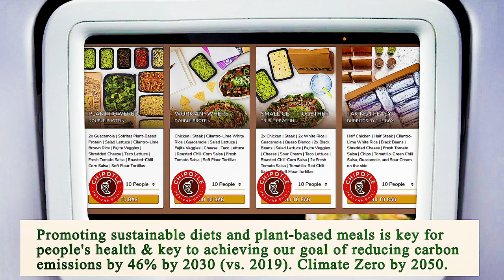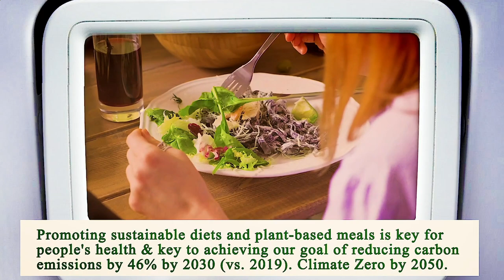Nearest Restaurant to Me Houston 77011 TX, Harris County, Texas, United States